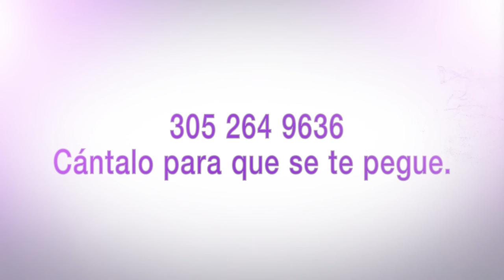Dos años después Yarine López regresa a My Cosmetic Surgery para ponerse más bella.